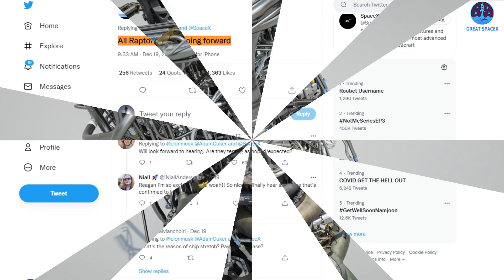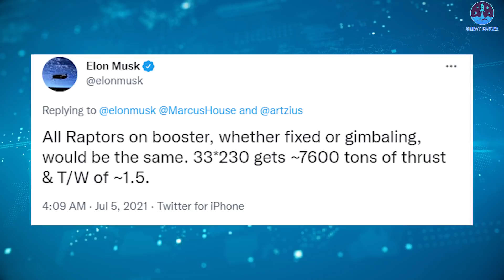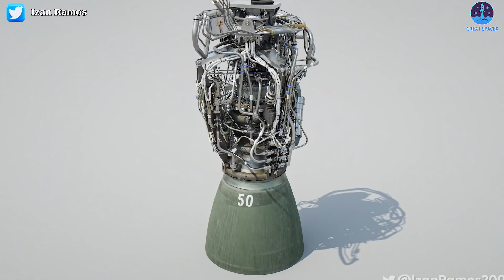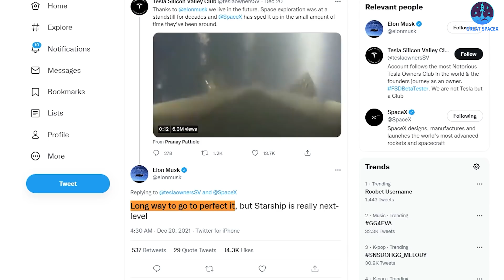IT HAPPENED...! SpaceX FINALLY Testing Their New UPGRADED Raptor engine 2.0...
FINALLY SpaceX Testing Their New UPGRADED
Raptor Engine 2.0!
3) SOURCE OF MUSIC
Music used

SpaceX’s brush with bankruptcy may be fading as SpaceX CEO Elon Musk has just revealed a series of new Starship major upgrades recently.
Not only that, but the long-awaited Raptor 2 test also has been conducted.
How specifically?

Elon Musk once said that the company has plans to boost Raptor’s performance by at least 15% and the number of those engines installed on Starship by 50%.
Those updated goals came hand in hand with significant changes to the design and operation of both Starship and its Super Heavy booster, which at one point was expected to utilize a “Boost” variant of Raptor that would trade thrust vector control (TVC) and a wide throttle range for far greater thrust. At least, that substantially different “Raptor Boost” variant is now no more.
And the introduction of Raptor 2, a more powerful version of the Raptor engine, is helping SpaceX realize this plan!
According to data provided by Musk, "each Raptor 1 engine above produces 185 metric tons of force.”
Meanwhile, “Raptor 2 just started production & will do 230+ tons or over half a million pounds of force."
It can be said that this is a great development!
SpaceX recently conducted a test of the long-waited engine on a horizontal test stand.
Huge thanks to Adam Cuker for capturing these amazing moments!
Now, let's hear its crazy sound!
Elon, afterward, responded that "all Raptor 2 tests are going forward".
This means that SpaceX will continuously test Raptor 2 in the near future.
It’s truly worth the wait!